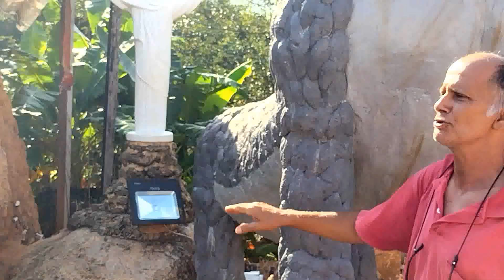Conhecendo um pouco sobre a Historia de Quem é o Mineirinho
Conhecendo um pouco sobre a
Historia de Quem é o Mineirinho